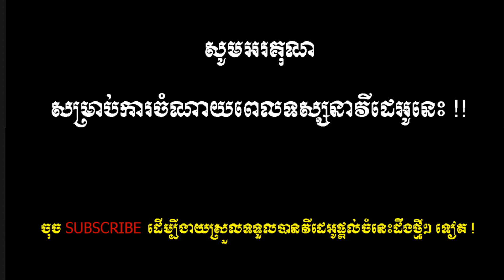មនុស្សយន្តសង្រ្គាមបំពាក់បញ្ញាសប្បនិម្មិត AI ពិភពលោកអាចជួបគ្រោះថ្នាក់/ Robot + AI = Scare World